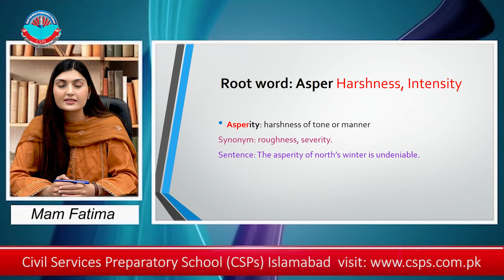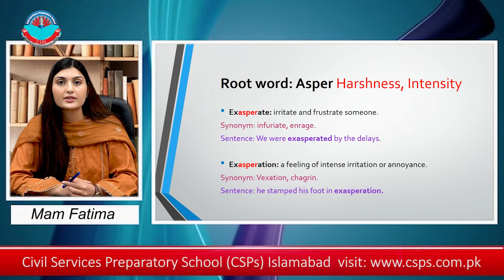Master Vocabulary Fast | Ep-02 | 5 New Words In Just 60 Seconds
Expand your vocabulary rapidly with our root word series!
Discover 5 new words rooted in etymology, explained and exemplified in just 60 seconds. Start mastering vocabulary effortlessly today.